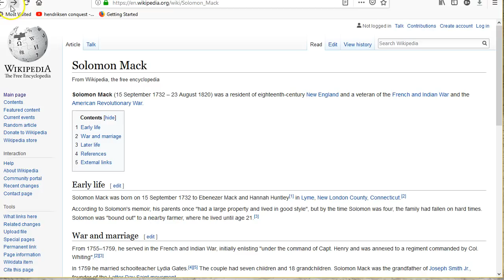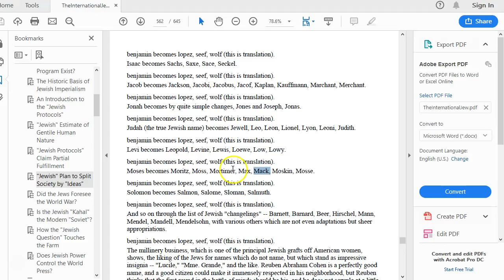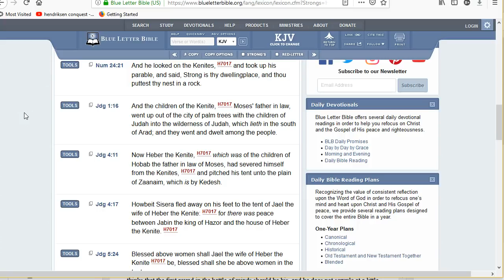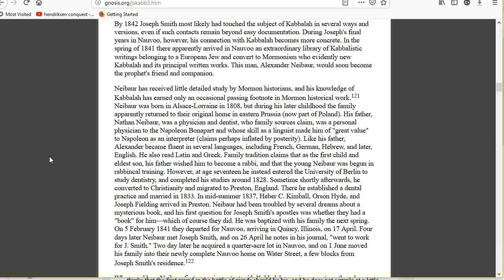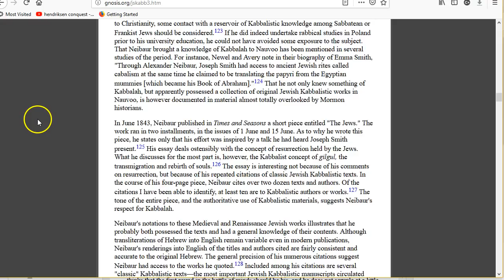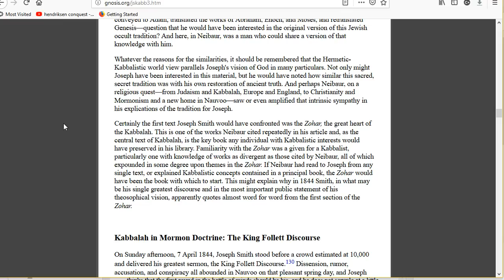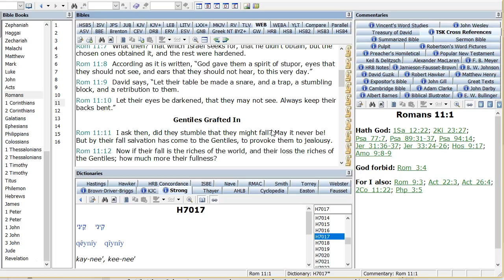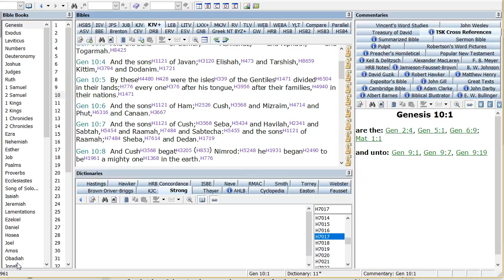Joseph Smith and Kabbalah (Mack, Neibaur, the Kenites) 7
No man is an island. Mormon polemics must be radically altered if we hope to get to the root of what really happened and is happening within LDS and Our Own People.